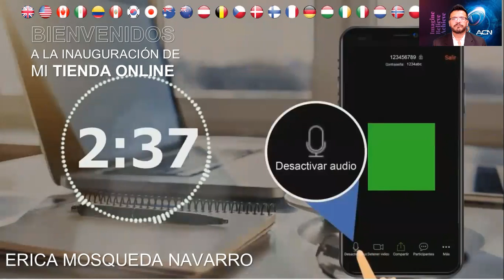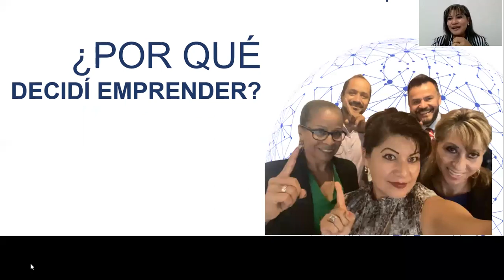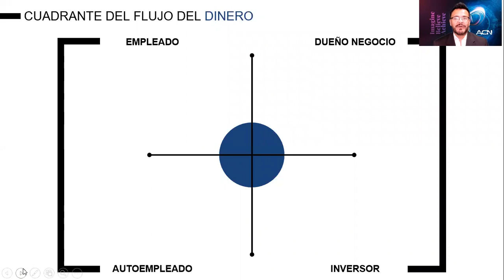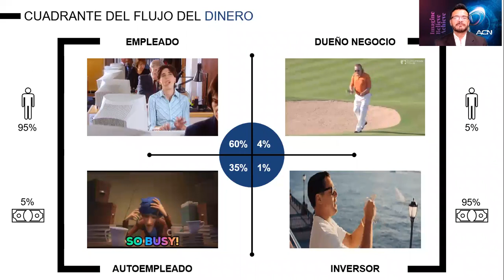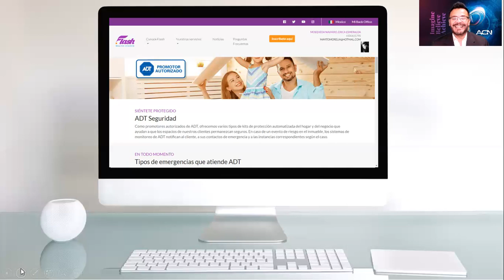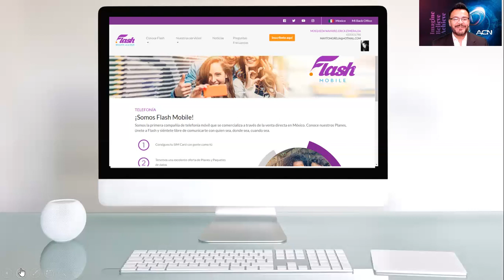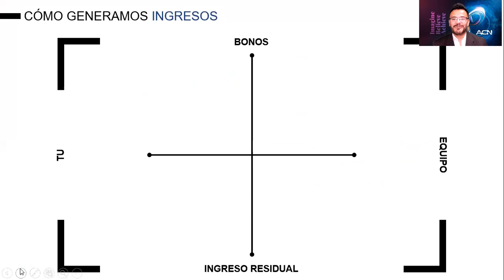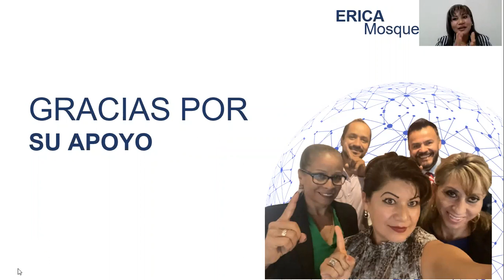Inauguración Erica Mosqueda Tienda On Line de ACN Flash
Aí como Erica Mosqueda ya cuenta con su Tienda On Line de Servicios Básico, participar directamente en 3 de las Industrias más grandes del mundo,  hoy es posible hacerlo por personas como tu y como yo, Empresarios, Estudiantes, Amas de Casa, Jubilados, etcétera, por medio de nuestra Compañía ACN Flash y lo mejor desde Casa sin descuidar lo que actualmente haces.